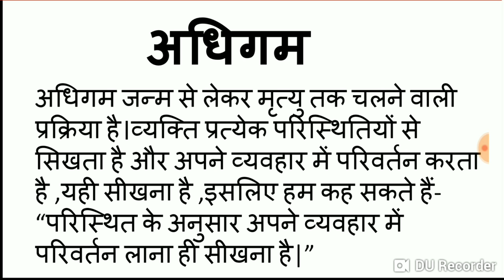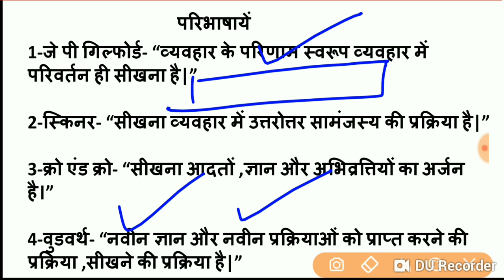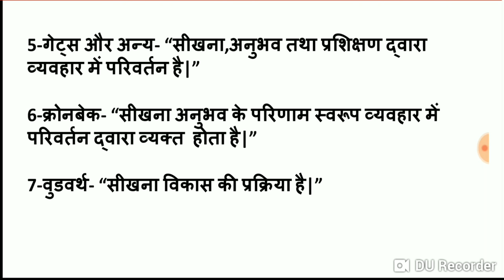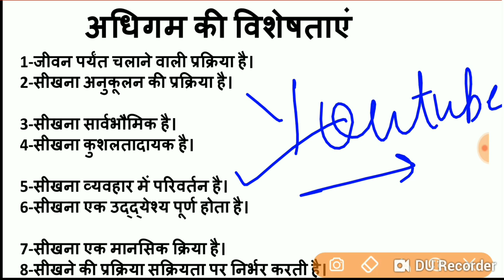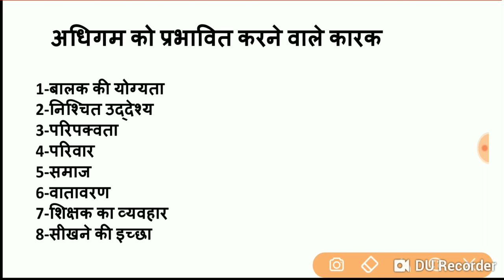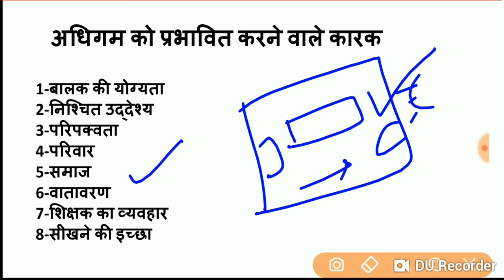Meaning and definitions of Learning||अधिगम||अधिगम का अर्थ||परिभाषाएं||विशेषताएं||कारक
Short tricks, Adhigam psychology, Definition of educational psychology, 3rd grade, Adhigam kya hia, Adhigam k prakr, अधिगम के सिधांत, शिक्षा मनोविज्ञान, Adhigam ke siddhant in hindi trickshiksha manovigyan, Adhigam ke siddhant, Pryash va truti ka shidhant, Adhaagam ke siddhaant, Adhigam, Adhigam ke shidhant in hindi, Adhigam ke sidhhant, Adhigam kise kahte hain, Adhigam in hindi, Adhigam kya hai, Adhigam ke siddhant in hindi, Adhigam ke parkar, Skinar ka kirya parsut anubandh, Adhigam ke prakar, Prayaas aur truti ka siddhaant,अधिगम का सिद्धांत ,ïधिगë के प्रकार,अधिगम,ïधिगë की प्रकृêि,ïधिगë की प्रक्रिया,ïधिगë की ïवधारणा,ïधिगë के ìिद्धाìê pdf,ïधिगë की विशेषêा,ïधिगë और शिक्षण,Child development and pedagogy in hindi,Psycholo for 2nd grade teacher,Psycho for 1st grade teacher,शिक्षा मनोविज्ञान के शूत्,अधिगम का अर्थ,अधिगम के प्रकार,अधिगम के सिद्धांत की ट्रिक, ,अधिगम#eedupurpose